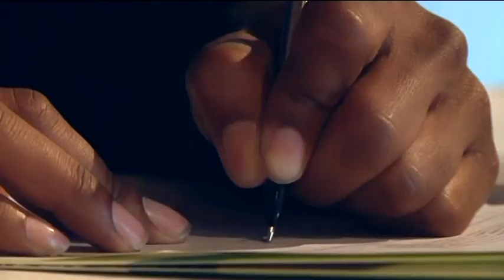Kennismaken met Kappelhof en Burnet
Een nadere kennismaking met de nieuwe FC aanwinsten Johan Kappelhof en Lorenzo Burnet en hun familieleden die bij de presentatie in Euroborg aanwezig waren.